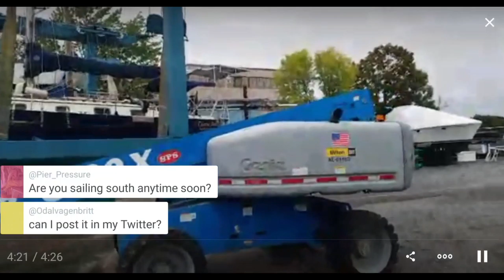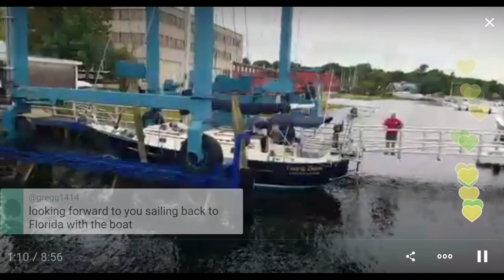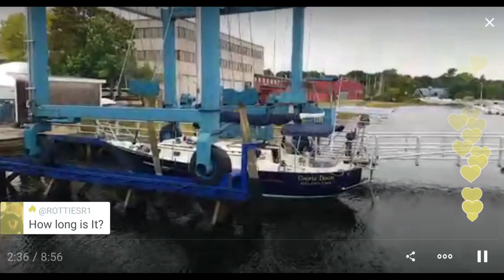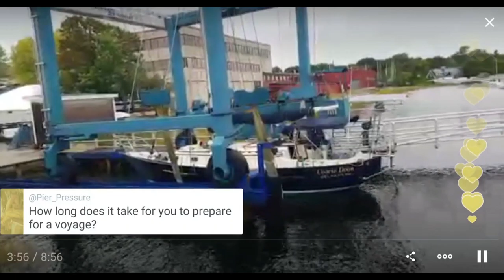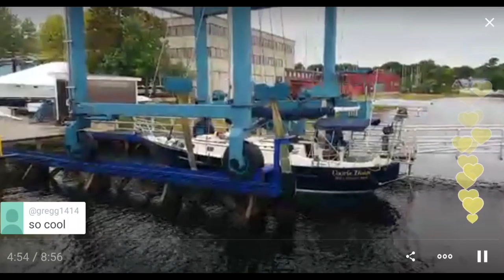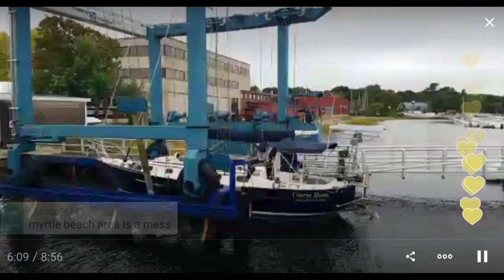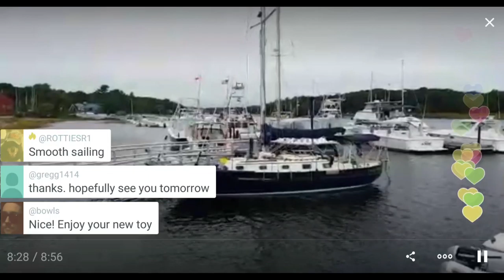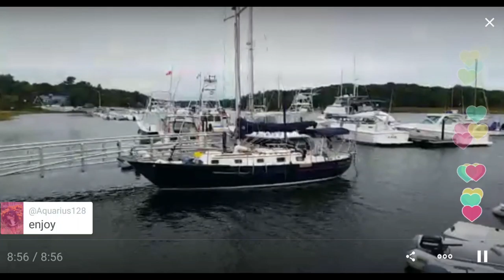Launching my new sailboat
After a summer of repairs and alterations my new sailboat is being launched via the travelift at my boat yard.

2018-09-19